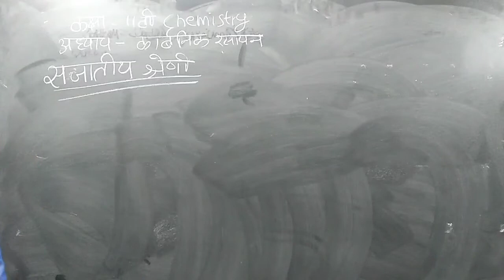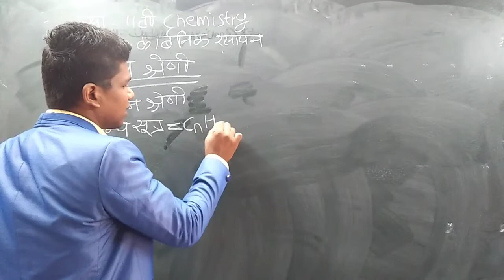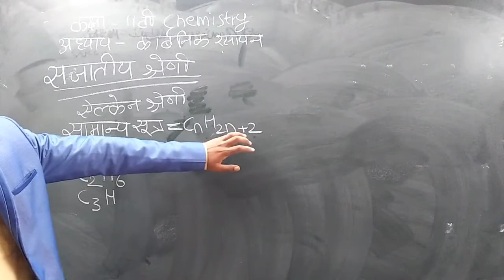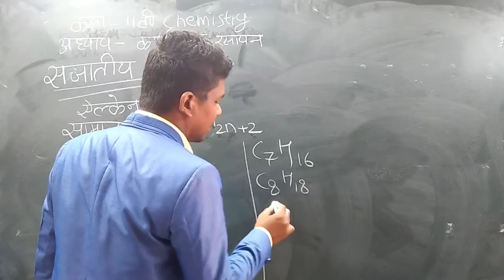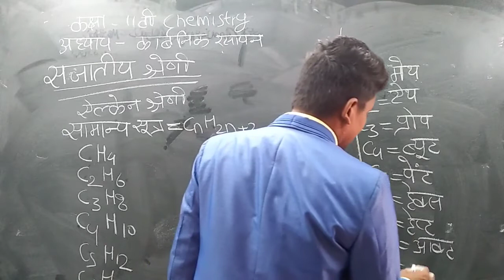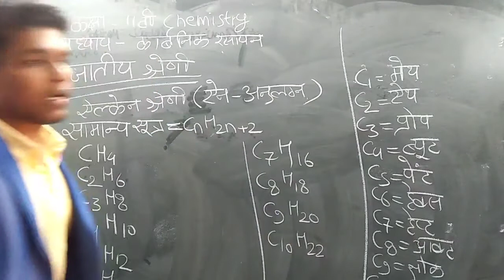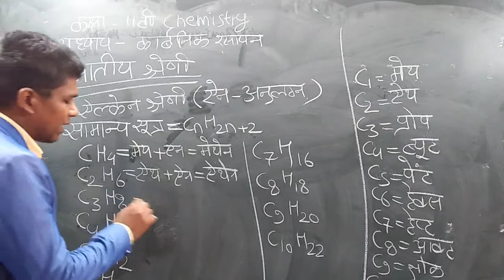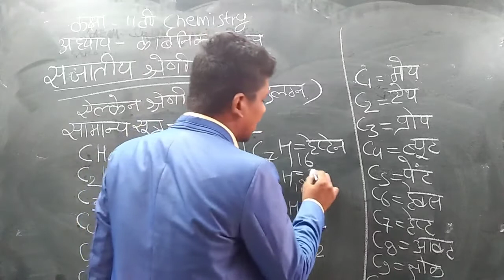एल्केन सजातीय श्रेणी